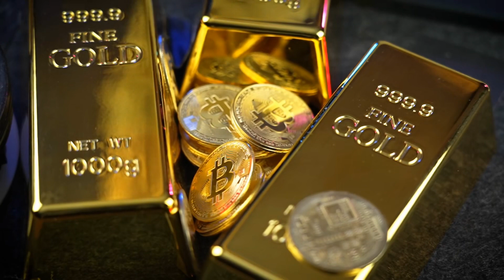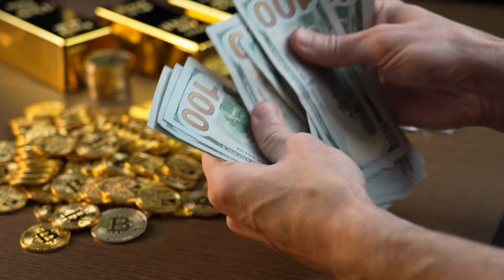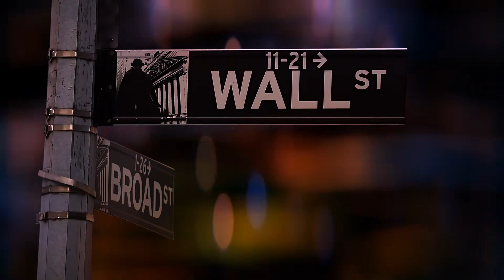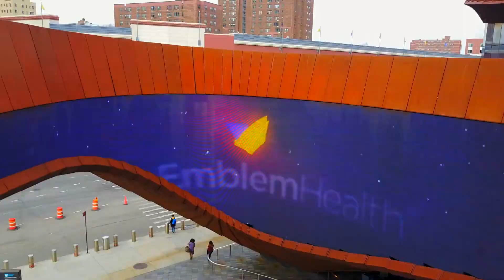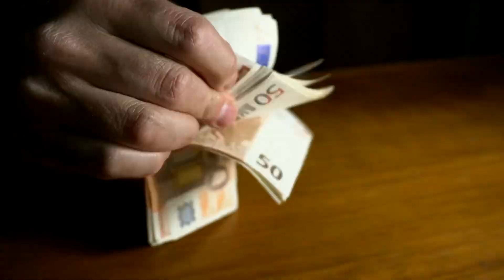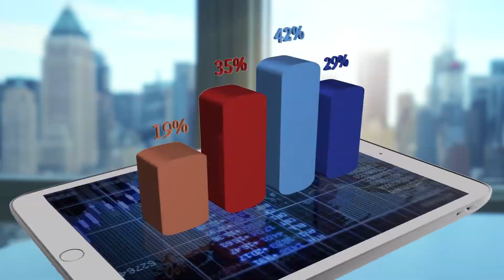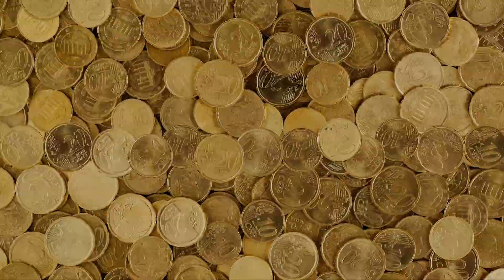Tập 3 | Đại Lão Tranh Nhau Làm Cha Của Bé Con Audio | Chương 21 - 30 | Ngôn Tình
Truyện: ĐẠI LÃO TRANH NHAU LÀM CHA CỦA BÉ CON Tập 3
Tác giả: Vân Tam
Thể loại: Ngôn Tình, Xuyên Việt
Identifier: 63f5be0defbdcab7d15f1aee

Chi tiết các chương:
00:00:00 Chương 21 : Chương 21 Chương 21
00:17:33 Chương 22 : Chương 22
00:38:49 Chương 23 : Chương 23
00:56:51 Chương 24 : Chương 24
01:14:15 Chương 25 : Chương 25
01:32:34 Chương 26 : Chương 26
01:49:55 Chương 27 : Chương 27
02:07:46 Chương 28 : Chương 28
02:24:09 Chương 29 : Chương 29
02:37:14 Chương 30 : Chương 30